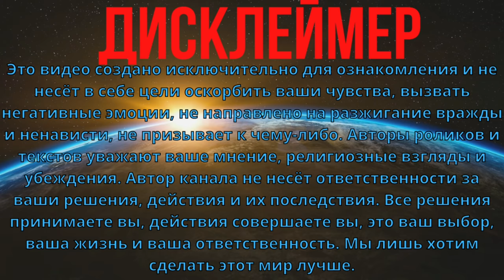Предсказания 2022 | Новый Прогноз Светланы Драган О России и Украине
Рутюб VCS -канал на русском Новый прогноз Светланы Драган, точные даты событий будущего в Украине и России. Последний прогноз Светланы Драган на 4 месяца до августа 2022 года. Будущее России и Украины, как будут развиваться события, прогноз об Украине и России.
Источники:
Сайт и блог Vera Cross Stich ХРОНИКИ ЖИЗНИ, сайт о будущем